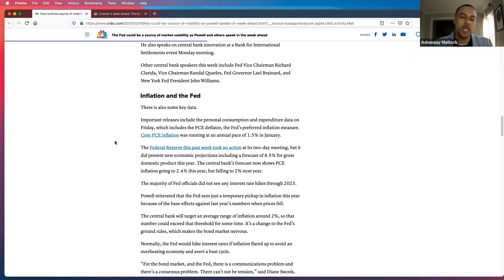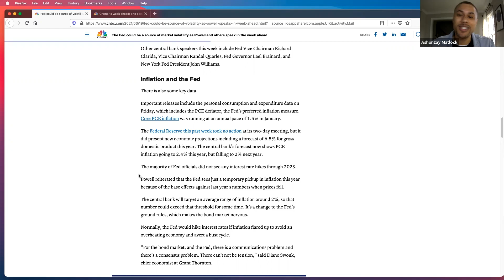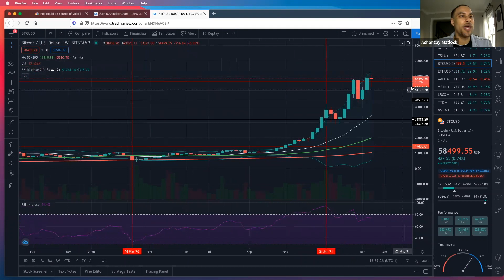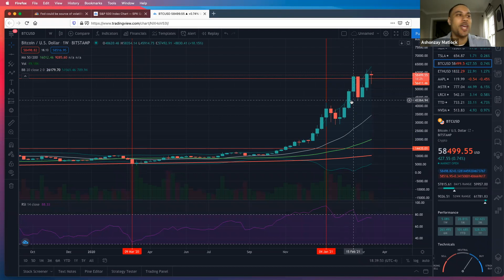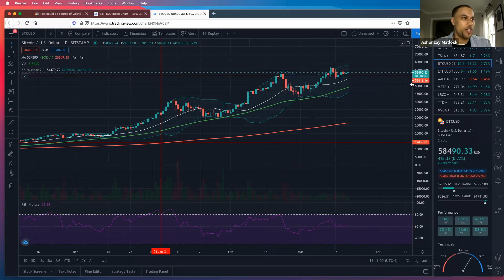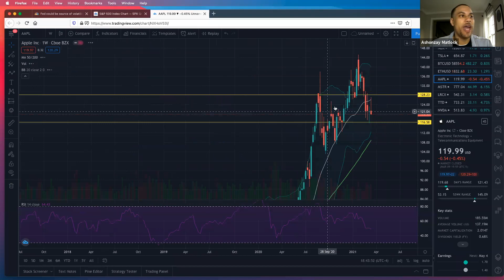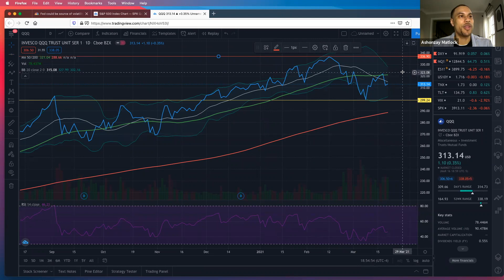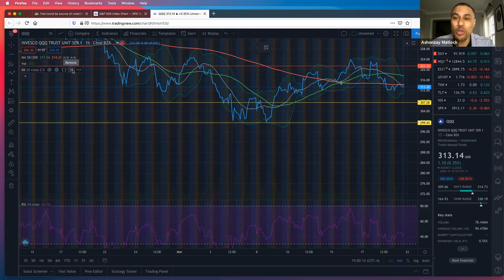SETUP SUNDAY - STOCK MARKET NEWS, UPDATES, AND TECHNICAL ANALYSIS | SUPPORT AND RESISTANCE | 3/21/21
00:00 Intro
01:06 Topics of the Week
04:55 S&P 500 Index Chart
06:39 NASDAQ Chart
09:16 SPY ETF Chart
10:31 QQQ ETF Chart
11:42 VIX Chart
14:48 US 10Y Note Chart
16:45 Bitcoin Chart
19:17 Ethereum Chart
21:05 Chart of the Week $AAPL
23:05 Support and Resistance
Welcome to Setup Sunday, a weekly show, where I discuss stock market news, updates, and technical analysis. Today's episode we cover:
- Article: The Fed could be a source of market volatility as Powell and others speak in the week ahead
- Stock Market TA:
  -SPX (S&P 500)
  -IXIC (NASDAQ)
  -SPY
  -QQQ
  -VIX
  -US10Y
  -BITCOIN
  -ETHEREUM
- Chart of the Week: Apple (AAPL)
- Lesson of the Week: Support and Resistance

To you want to join the Run It Up Stock Club Group, the link is provided

FIRST GENERATION WEALTH BUILDING | The FIRST YT channel for 1st generation wealth-builders!

What is First Generation Wealth Building? It is the creation of wealth for the first time and passing it to the next generation.

Building wealth is the key to financial freedom, so I decided to create a channel for people who look like me and come from similar backgrounds.

So if your a first-generation wealth builder and want to learn tips and strategies to break generational curses and begin building wealth, make sure to stay tuned and subscribe, as I have MUCH MORE CONTENT coming your way in 2020 and beyond!

// ASHONZAY AKA ZAY - CREATOR OF FIRST GEN WEALTH BUILDING

I'm Ashonzay aka Zay and I'm a first-generation wealth builder. I'm super excited to take you all along my journey as I build my business and wealth from the ground up. Building wealth is much more than what influencers make it seem. It takes sacrifice, hard work, and a lot of discipline. By helping transform your mindset, habits, and beliefs, I'm taking you through the trenches and onto the mountaintops with me, giving you a good look inside the life of a FIRST Generation Wealth Builder.

Some of the links on this page are affiliate links, meaning, at no additional cost to you, I may earn a commission if you click through and make a purchase and/or subscribe.

►MUSIC CREDIT
Track: First Gen Wealth